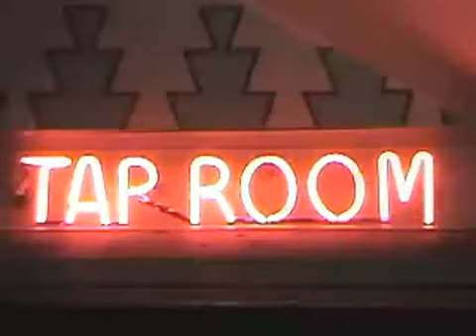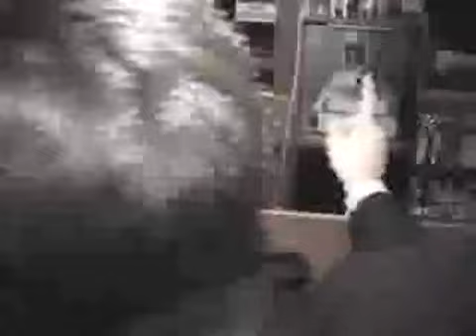Jurassic 5 - Swing Set (Video clip)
Jurassic 5 - Swing Set
[Quality Control] ( in 2000 ! )